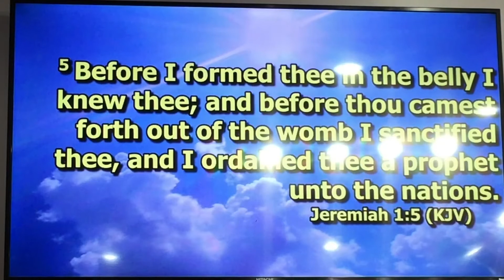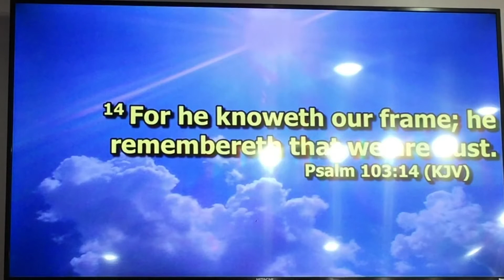God Knows You More Than You Know Yourself By Pastor D. Frimpong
Message Title: God Knows You More Than You Know Yourself.
Bible Reading: Jeremiah 1:4-6